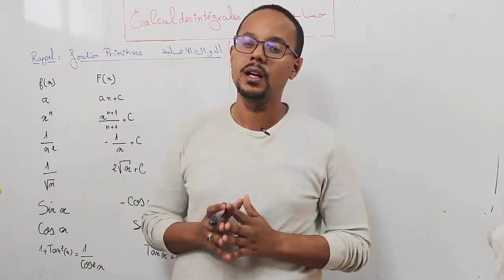أخطاء تتعصب و تتفقص تايديروها تلاميذ ثانية باك خلال الاستعداد الوطني للرياضيات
الأستاذ جواد بن دحو
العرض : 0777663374